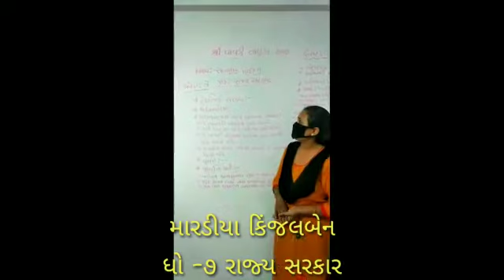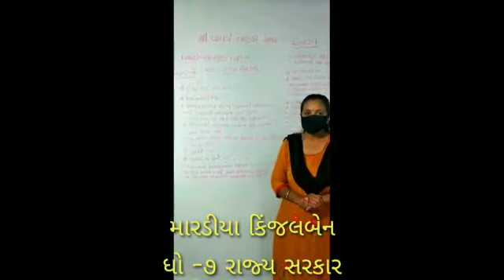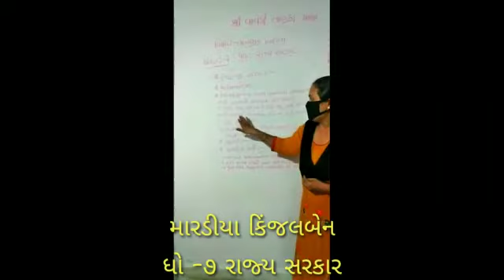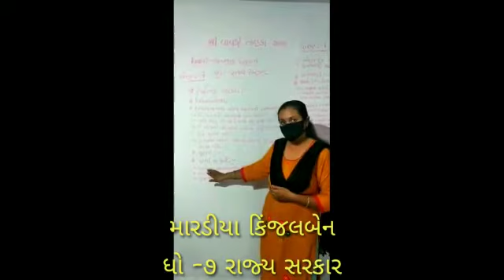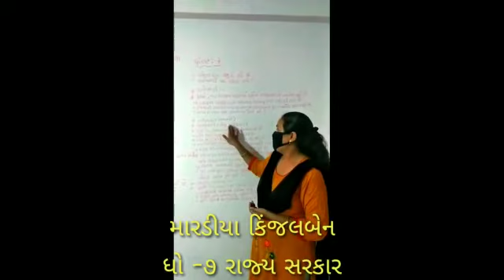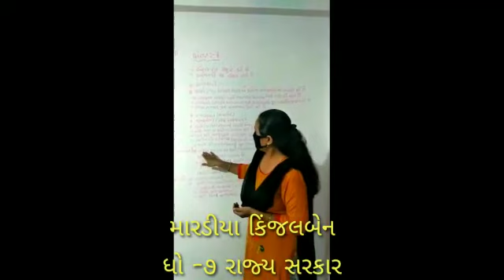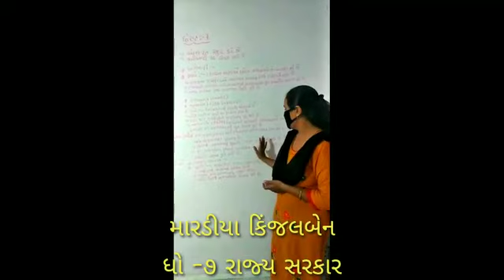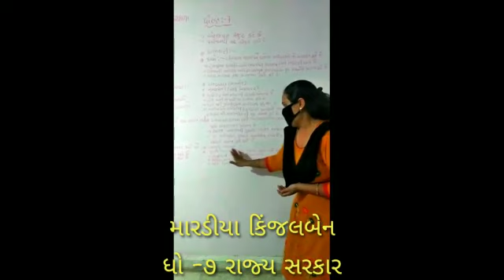ધોરણ - ૭ સામાજીક વિજ્ઞાન રાજ્ય સરકાર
Maradiya Kinjalben
Vavdi Taluka Shala